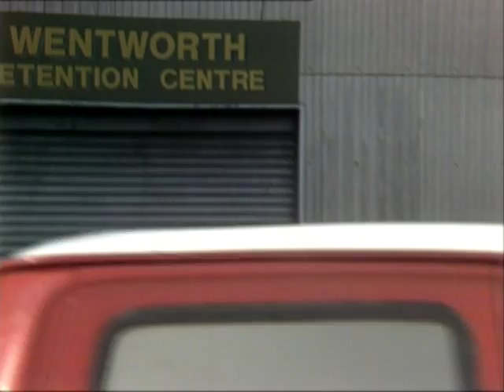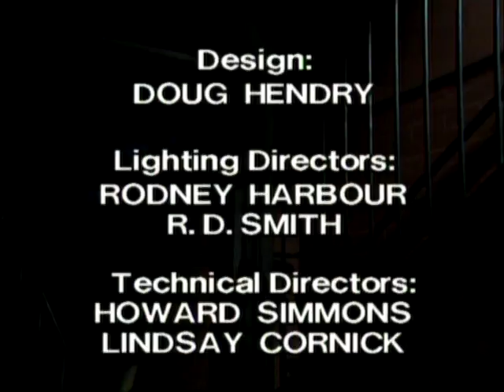Prisoner: Cell Block H - Episode 244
"Prisoner: Cell Block H" "Episode 244" "Ep244" "Ep0244" "Complete Episode" "Complete Episodes" "Full Episode" "Full Episodes" "1981" "Bea Smith" "Val Lehman" "Judy Bryant" "Betty Bobbitt" "Lizzie Birdsworth" "Sheila Florance" "Doreen Anderson" "Doreen Burns" "Colette Mann" "Sandy Edwards" "Louise Le Nay" "Kate Peterson" "Olivia Hamnett" "Colleen Powell" "Judith McGrath" "All Saints" "Yvonne Ryan" "Gerard Maguire" "Jim Fletcher" "Fletch the Letch" "Erica Davidson" "Patsy King" "Elspeth Ballantyne" "Meg Morris" "Meg Jackson" "Kate Sheil" "Janet Conway" "111 Hits" "ITV" "Dangerous Women" "Bad Girls" "Oz" "Orange is the New Black" "Australia" "Australian" "Aussie" "Down Under" "Season 3" "Season 03" "Season 003" "Prison Drama" "Jail" "Gaol" "TV Show" "TV Series" "Television Show" "Crime Show"